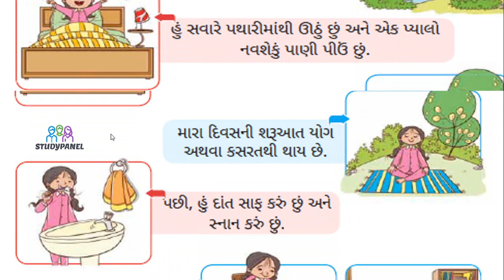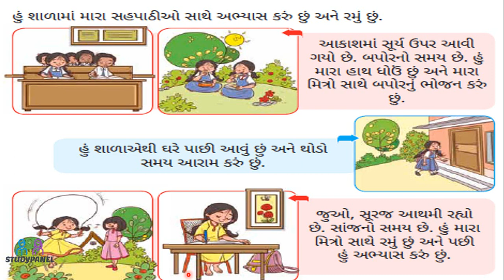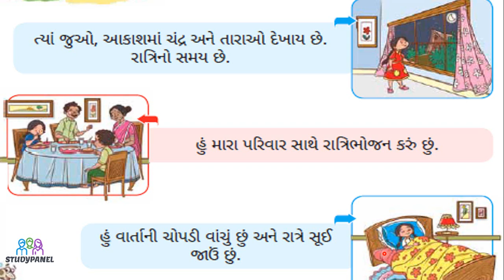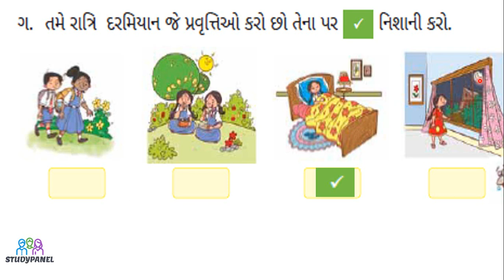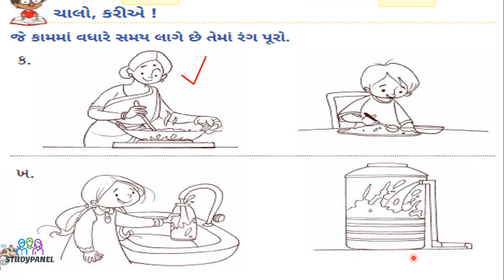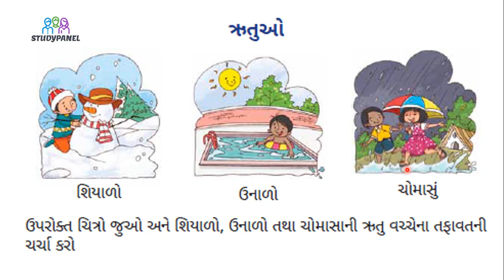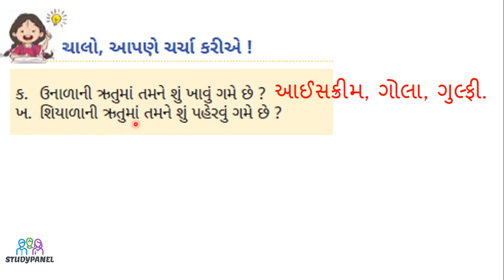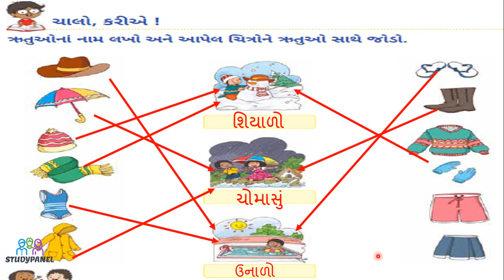૧૦ - મારી દિનચર્યા (સમય) (Mari Dincharya) (Samay)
ગુજરાત રાજ્ય ધોરણ - ૧  ના આનંદદાયી ગણિત વિષય નો ૧૦ મારી દિનચર્યા (સમય) (Mari Dincharya) (Samay)  ની વિસ્તૃત સમજૂતી.

Detailed explanation of New  Class - 1 Joyful Math of Gujarat State Education Board.

ધોરણ – ૧ આનંદદાયી ગણિત (નવું પાઠ્યપુસ્તક ૨૦૨૪) ના દરેક પાઠની વિસ્તૃત સમજૂતીની લીંક.

આ બધા વિડીયોની લીંક તમને શાળા મિત્ર એપ પર પણ મળશે.